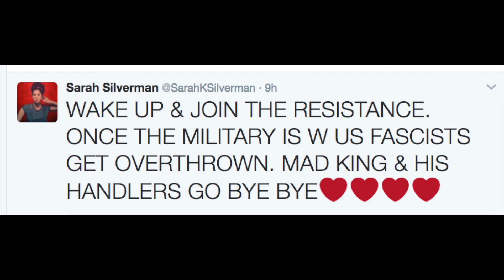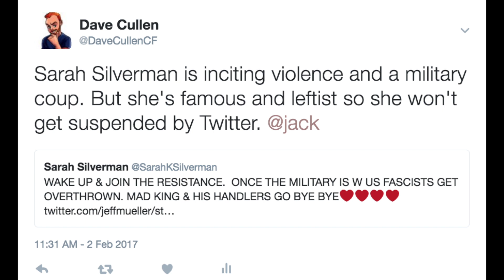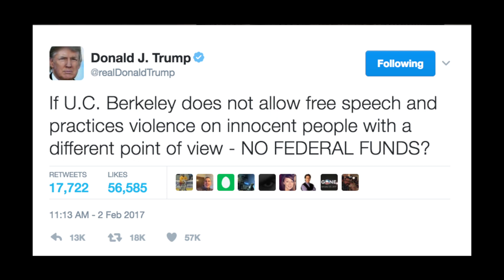Social Justice Cold War Turns Hot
Originally uploaded on February 2nd 2017.